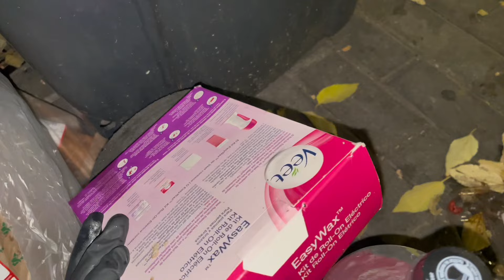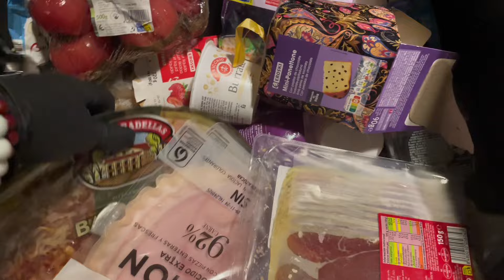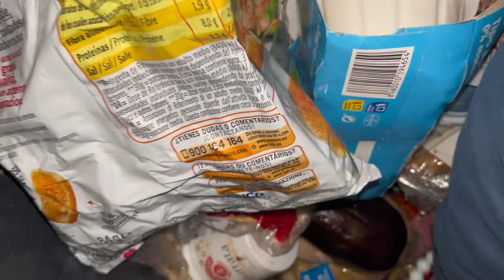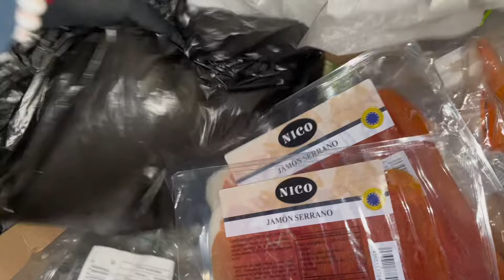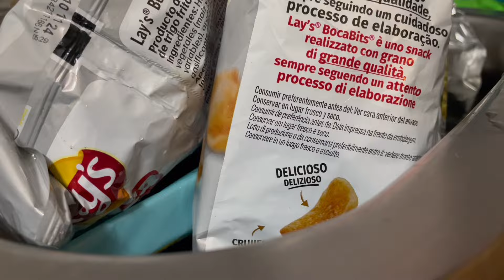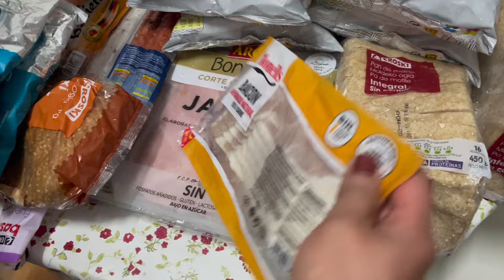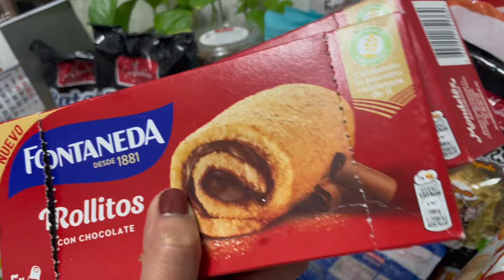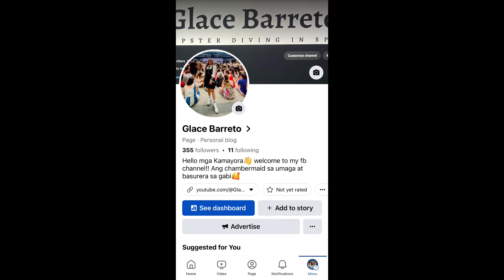dumpsterdiving MARAMING JACKPOT SA MGA BIN😱 I MAYORA DA BASURERA EXPLORER